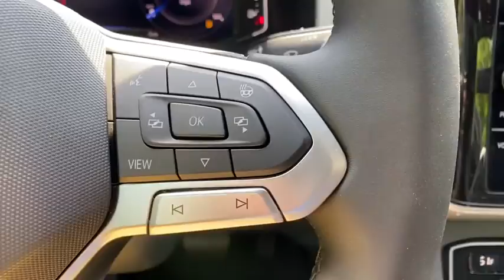2020 Volkswagen Atlas Cross Sport Alpharetta, Roswell, Johns Creek, Marietta, Sandy Springs, GA LC21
Pure White New 2020 Volkswagen Atlas Cross Sport available in Alpharetta, Georgia at Nalley VW of Alpharetta. Servicing the Roswell, Johns Creek, Marietta, Sandy Springs, GA area.
2020 Volkswagen Atlas Cross Sport 3.6L V6 SEL Premium - Stock#: LC219729 - VIN#: 1V2NE2CA4LC219729

Recent Arrival! 2020 Volkswagen Atlas Cross Sport Pure White 3.6L V6 SEL Premium AWD New for 2020 4 year / 50,000 mile limited warranty standard on most new 2020 VWs.Check out Push Start @ for fast, simple, one click for all purchase. Contact our internet department for more information. This price includes all dealer fee's.
PRIVACY COVER  -inc: retractable privacy cover for cargo area,TITAN BLACK W/ACCENTS  PERFORATED VIENNA LEATHER SEATING SURFACES  -inc: contrast stitching,PURE WHITE,RUBBER MATS KIT  -inc: set of 4 Monster Mats w/logo  Heavy Duty Trunk Liner w/VW CarGo Blocks,VW CARE  -inc: Volkswagen prepaid scheduled maintenance contract w/30 000-mile servicing for SUVs,ROADSIDE ASSISTANCE KIT  -inc: booster cables  warning triangle  LED flashlight  work gloves  multi-tool  blanket and more,All Wheel Drive,Tow Hitch,Power Steering,ABS,4-Wheel Disc Brakes,Brake Assist,Aluminum Wheels,Tires - Front Performance,Tires - Rear Performance,Temporary Spare Tire,Sun/Moonroof,Generic Sun/Moonroof,Panoramic Roof,Heated Mirrors,Power Mirror(s),Integrated Turn Signal Mirrors,Power Folding Mirrors,Rear Defrost,Privacy Glass,Intermittent Wipers,Variable Speed Intermittent Wipers,Rain Sensing Wipers,Rear Spoiler,Remote Trunk Release,Power Liftgate,Power Door Locks,Fog Lamps,Daytime Running Lights,Automatic Headlights,Headlights-Auto-Leveling,AM/FM Stereo,CD Player,Navigation System,Satellite Radio,MP3 Player,Bluetooth Connection,Telematics,Auxiliary Audio Input,HD Radio,WiFi Hotspot,Smart Device Integration,Requires Subscription,Premium Sound System,Steering Wheel Audio Controls,Premium Sound System,Power Driver Seat,Power Passenger Seat,Bucket Seats,Heated Front Seat(s),Driver Adjustable Lumbar,Heated Front Seat(s),Cooled Front Seat(s),Pass-Through Rear Seat,Heated Rear Seat(s),Rear Bench Seat,Adjustable Steering Wheel,Trip Computer,Power Windows,Leather Steering Wheel,Heated Steering Wheel,Keyless Entry,Power Door Locks,Keyless Entry,Power Door Locks,Keyless Start,Hands-Free Liftgate,Cruise Control,Adaptive Cruise Control,Climate Control,Multi-Zone A/C,A/C,Woodgrain Interior Trim,Leather Seats,Auto-Dimming Rearview Mirror,Driver Vanity Mirror,Passenger Vanity Mirror,Driver Illuminated Vanity Mirror,Passenger Illuminated Visor Mirror,Remote Engine Start,Keyless Start,Mirror Memory,Seat Memory,Power Windows,Power Door Locks,Trip Computer,Mirror Memory,Seat Memory,Engine Immobilizer,Security System,Traction Control,Stability Control,Traction Control,Front Side Air Bag,Cross-Traffic Alert,Blind Spot Monitor,Lane Departure Warning,Lane Keeping Assist,Lane Departure Warning,Automatic Parking,Tire Pressure Monitor,Driver Air Bag,Passenger Air Bag,Front Head Air Bag,Rear Head Air Bag,Passenger Air Bag Sensor,Child Safety Locks,Back-Up Camera